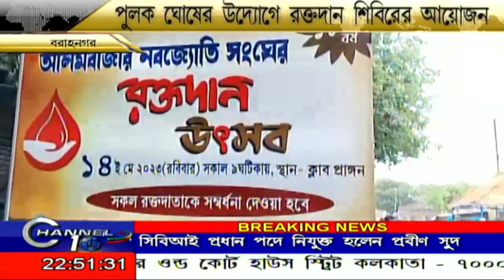পুলক ঘোষের উদ্যোগে রক্তদান শিবিরের আয়োজন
পুলক ঘোষের উদ্যোগে রক্তদান শিবিরের আয়োজন BanglaNews BengaliNews বাংলাতাজাখবর BengaliNewsLive বাংলাখবর CHANNEL10 CHANNEL 10